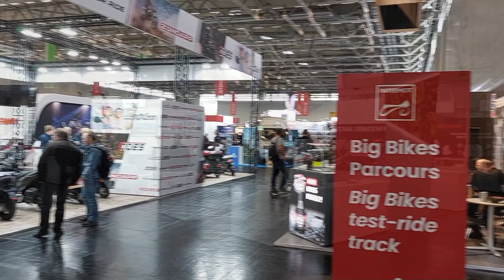Erste Bilder der Intermot 2022 in Köln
Servus, ein kurzes Einblick in die "kommende" Intermot 2022
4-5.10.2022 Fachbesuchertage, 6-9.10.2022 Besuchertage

Für viele die noch keinen B196 oder großen Schein haben und mal ein Motorrad fahren wollen lohnt es sich besonders.

🚨 NEU zum stöbern - ausgewählte Amazon Produkte 🚨

🔶Thema Handyhalterung🔶
◽Halterung hier zu finden
◽Passende Schraube

Vorsicht, es werden viele "Deko" Schrauben aus Alu verkauft...kannst dir ja denken wie lange die halten :-) Die oben genannte ist Edelstahl galvanisiert!

Tip: Schraubensicherungslack verwenden
Dafür die Schrauben nicht "wie ein Pferd" anziehen. Menge 1-2 Tropfen genügen.
🔶Thema Optik&Pflege🔶
◽4in1 Reiniger
◽Das kratzerfreie Mikrofasertuch
◽Polieren mit Akkuschrauber
◽Kratzer reduzieren Tacho,Scheinwerfer
◽Kratzer im Lack entfernen
◽Echte Kunstoff Pflege!
◽Frische für den Helm
◽60ml auf eine Tankfüllung
🔶Thema loses Zubehör🔶
◽DAS Bremsscheibenschloss
◽Verbandtasche passend Minifach u.Sitz
◽Gehörschutz für lange Touren
◽Notfallreinigung Visier
🔶Thema Flüssiges für die Werkstatt🔶
◽Bremsenreiniger zum sauber machen
◽Schraubensicherung Mittelfest
🔶Thema Werkzeug🔶
◽Meine Knarre
◽Messing Bürsten
◽Wolfcraft Einhandzwinge
◽Werkzeug für Riemenscheibe/Wandler
🔶Thema Löten🔶
◽Löten mehr braucht´s nicht
◽Kabel isolieren
◽Flüssig Isolation
◽Kabel binden
🔶Thema Strom🔶
◽"mini" Starthilfe, nicht nur fürs Motorrad!
◽Forza Akku (11.3x7x13) LiFePO4
🔶Thema Kühlwasser🔶
◽Passendes Kühlmittel
◽Destilliertes Wasser
🔶Thema Gabel Losbrechmoment🔶
◽"Gabel Deo" von Brunox
🔶Thema ÖL🔶
◽10W30 Öl für den Forza findet ihr
◽O-Ring fürs Öl-Sieb 30,8x3,5
◽Kappe fürs Öl-Sieb (20 NM)
🔶Thema Forza Anbauteile🔶
◽Licht fürs Helmfach
◽Das Truck Horn
🔶Thema Tuning🔶
🔶Für den Fahrer🔶
◽Mein Headset
◽Gegen Regen fürs Visier
◽Leichte Handschuhe

Der Preis verändert sich für euch dadurch absolut nicht!
(V1.1)